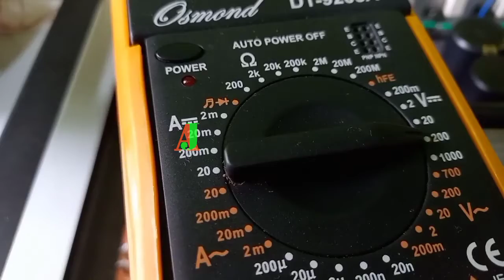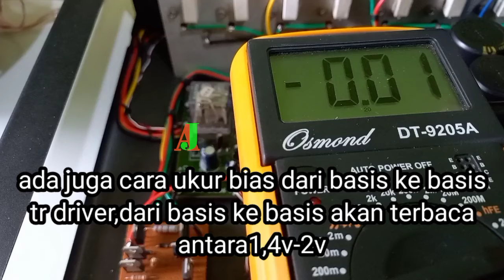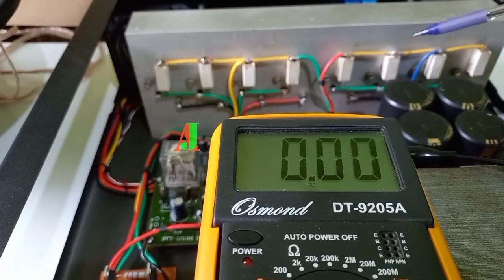cara yang benar aman cek arus bias dan arus idel pada power amplifier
ada bermacam cara tes arus bias power amplifier
untuk kita yang baru merakit power biasa mekakukan tes bias pada power
untuk pemula perlu tahu cek bias transistor driver agar power amplifier bisa bekerja maksimal
tujuan dari cek arus bias untuk mengetahui normal atau tidaknya driver power amplifier yang sudah kita buat
silakahkan dibtonton sampai habiis biar tidak gagal paham